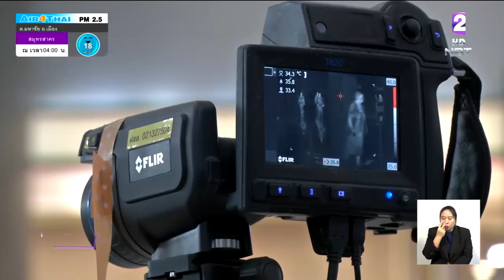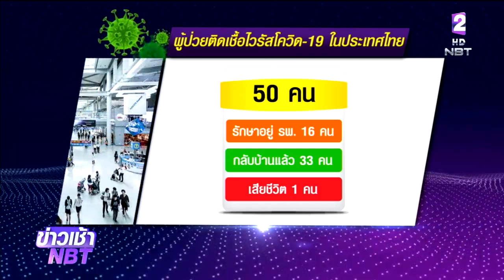สธ.ขอทุกฝ่ายร่วมออกมาตรการป้องกัน "โควิด-19"